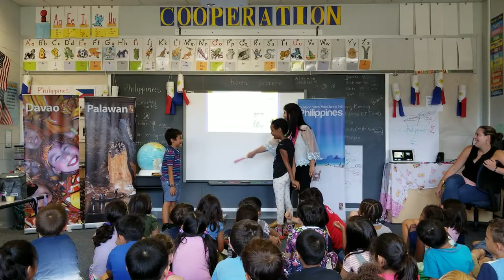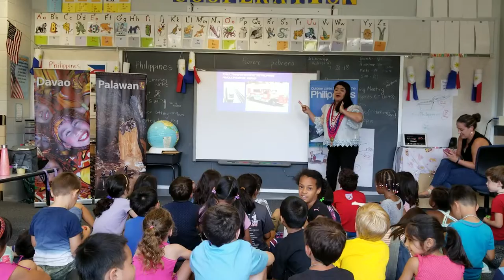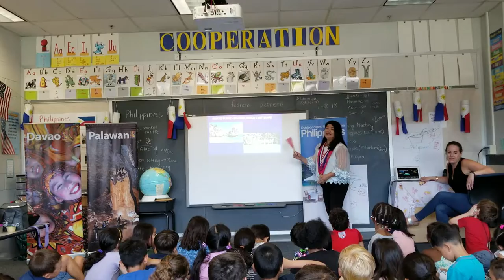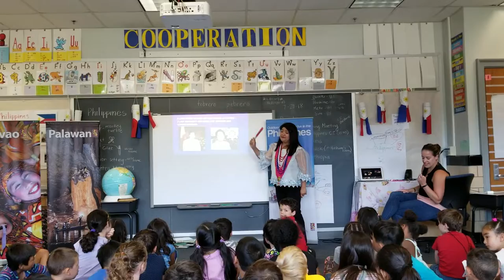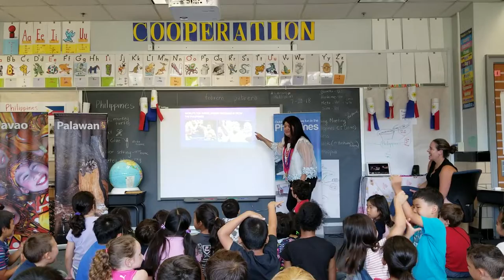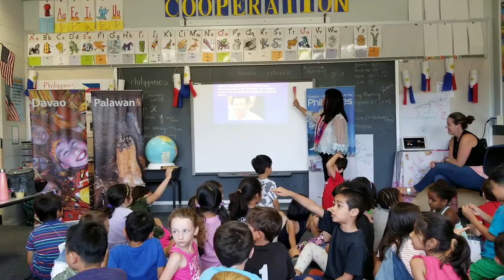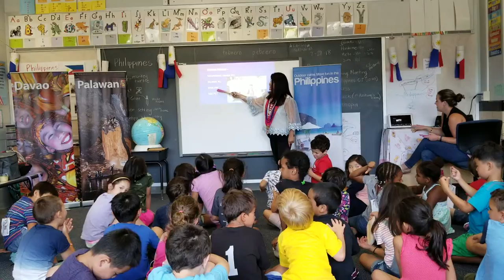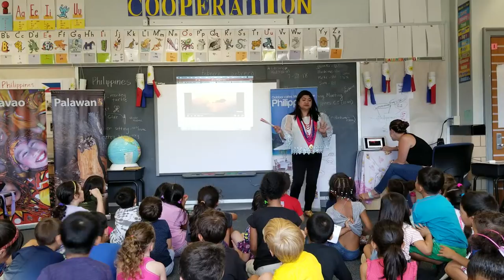GRACE LECTURE TO STUDENTS